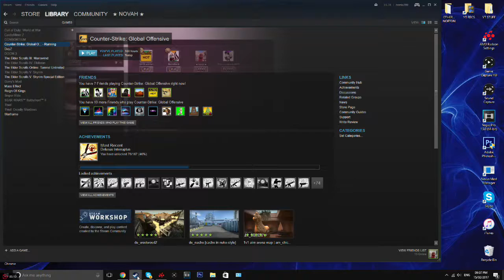CSGO FUNNIES #1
Hey guys this is a random unplanned vid of me and my friends surfing and trolling a loud wierd kid, I hope you enjoy it as much we did and if you did SHARE this with friends if
so they can enjoy it too XD

If you have any improvements to give and advice to grow my channel and be a better YouTuber then leave them in the comments also and if you do then thank you.I hope you all enjoyed if you did please leave a like a comment and subscribe also if you have any tips or advice you could give me to be better at YouTube leave then in the comments and thank you if you do and as always guys stay cool :)